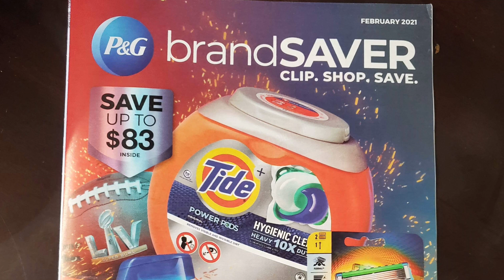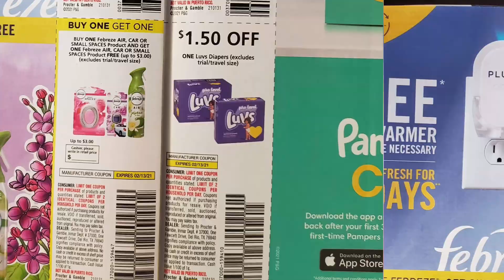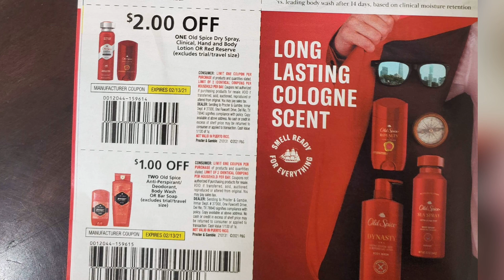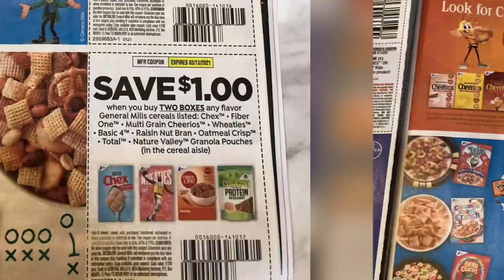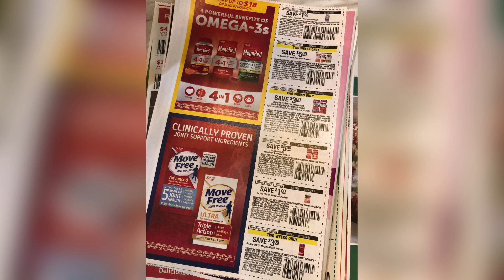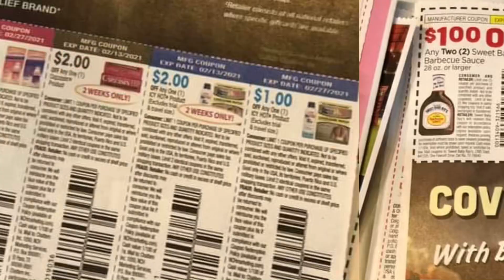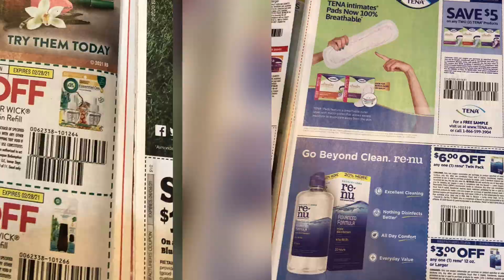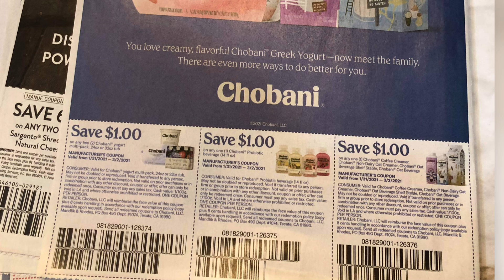Previa de Cupones del **PNG&SS** ENERO 31/2021 🤩 les encantará